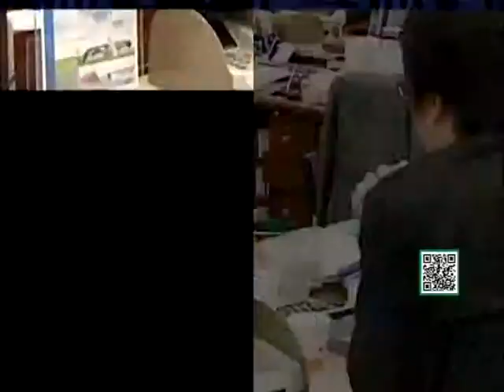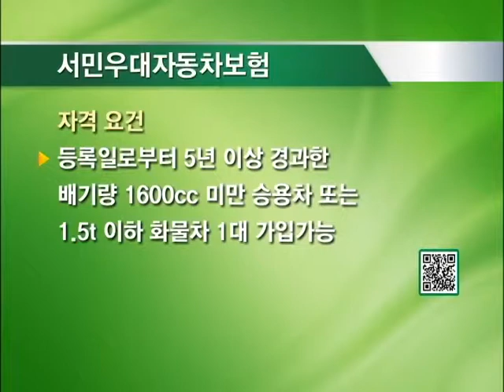잡매거진 - 하우머니(알뜰하게 운영하는 차테크 전략)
*[하우머니] - 알뜰하게 운영하는 차테크 전략